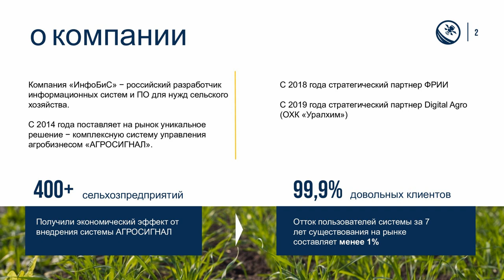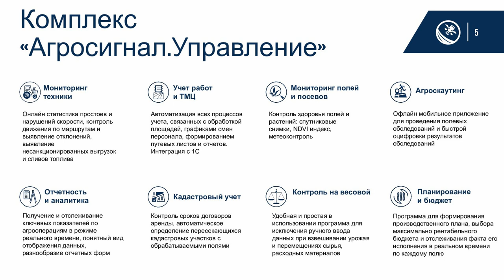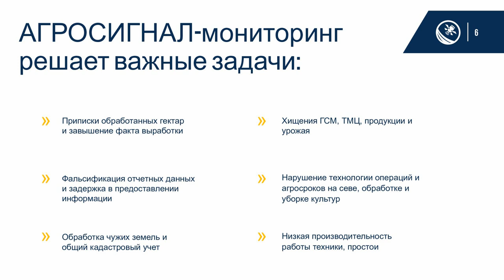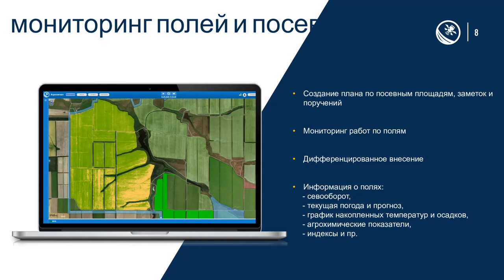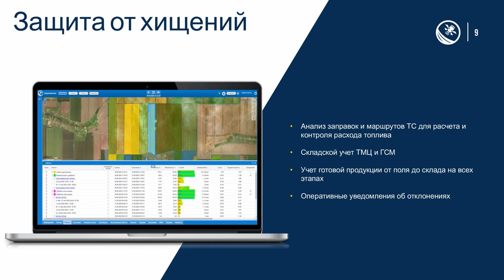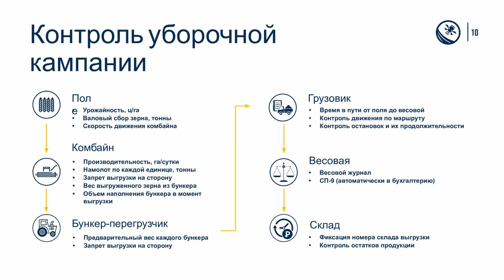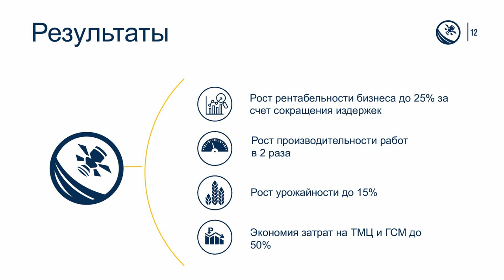Как обеспечить контроль работ и повысить мотивацию механизаторов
Для предприятий с приличным земельным банком и большим штатом сотрудников актуальными будут инвестиции в системы, которые позволяют контролировать все производственные процессы – от планирования работы до учёта урожая. В качестве примера можно привести систему «Агросигнал», которую на круглом столе представлял гендиректор ООО «Инфобис» Владимир Коршунов.

Владимир Коршунов, генеральный директор ООО «ИнфоБиС»:

–  Среди проектов, которые окупаются в короткий срок, я бы выделил системы планирования, учёта и контроля сельскохозяйственных работ. Одной из таких систем является платформа «АгроСигнал», которую мы предлагаем аграриям с 2014 года.

Что такое «АгроСигнал»? Это единая платформа, которая охватывает весь цикл сельскохозяйственного производства – от формирования производственного плана до учёта готовой продукции и подведения итогов года.

Комплекс «АгроСигнал» включает в себя:

мониторинг техники: онлайн-контроль простоев и скорости движения, отклонения от маршрутов, выявление несанкционированных выгрузок и сливов топлива;
учёт работ и тмц: автоматизация всех процессов учёта, связанных с обработкой площадей, графиками смен, формированием путевых листов и отчётов;
мониторинг полей и посевов при помощи спутниковых снимков, NDVI индексов и метеоконтроля;
агроскаутинг, позволяющий быстро произвести обследование полей и оцифровать результаты;
отслеживание ключевых показателей по агрооперациям в режиме реального времени;
контроль уборочной кампании от поля до склада, включая автоматизацию весовой;
формирование производственного плана и планирование максимально рентабельного бюджета, подведение итогов года и аналитика.
Как всё вышеперечисленное помогает повысить эффективность хозяйства? За счёт чего окупается проект?

Во-первых, вы оптимизируете затраты, пресекаете обработку чужих земель, хищение ГСМ, семян, средств защиты растений, а также готовой продукции.

Во-вторых, вы исключаете агротехнологические ошибки, которые не позволяют хозяйству получать планируемую урожайность. Известно, что превышение скорости на пару километров в час при севе может вдвое снизить урожайность культуры. То же самое касается и уборки: контролируя скорость комбайна, вы добиваетесь отличного обмолота и исключаете потери зерна. А в период от сева до уборки мобильное приложение «АгроСигнал.Скаутинг» позволяет вам вовремя заметить болезни, вредителей и отклонения развития растений от оптимального. Всё это позволяет принять необходимые меры, чтобы эти факторы не отнимали потенциальный урожай. Цифровизация помогает привести урожайность к плановой.

В-третьих, вы повышаете производительность труда. Контроль работы специалиста происходит в автоматическом режиме, и уже нельзя, например, приписать лишние обработанные гектары или завысить факт выработки. Кроме того, механизатор может в любой момент открыть приложение и посмотреть, сколько он наработал и какую зарплату получит. Объективный учёт труда позволяет избежать многих конфликтов и несправедливой «уравниловки», а автоматический расчёт зарплат и премий в зависимости от качества и объёма выполненных работ мотивирует сотрудников трудиться лучше.

Цифровые сервисы планирования, учёта и контроля сельскохозяйственных работ полезны всем – как крупным предприятиям, так и небольшим хозяйствам.

Как повысить производительность труда при небольших вложениях? Как сэкономить на основных агроприёмах? Какие инвестиции окупятся за сезон? Об этом эксперты Клуба агрознатоков говорили на встрече в рамках выставки «Интерагромаш».

Стратегический партнёр:
Банк "Кубань Кредит" - ведущий самостоятельный банк Краснодарского края, лидер отрасли на юге России по кредитованию малого и среднего бизнеса.